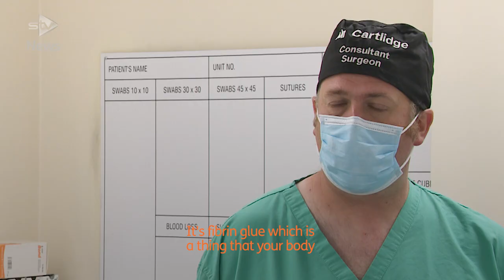‘Mastectomy started at lunchtime… and I was home for tea’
Helen Sloan’s mastectomy surgery started at midday – and by 6.30pm she was heading home with her husband.

The breast cancer patient, from Glenrothes, was among the first to benefit from a pioneering new procedure offered by NHS Fife.

Mastectomies – where a breast is removed – are now being carried out there as day surgery, allowing women to leave hospital within a matter of hours.

By using a type of tissue glue instead of fitting drains, the surgeons at Queen Margaret Hospital in Dunfermline say it reduces complications and means there’s no need for an overnight stay.